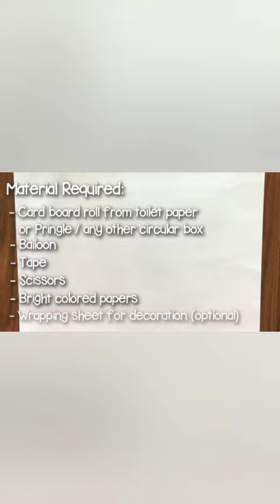How to make a party popper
Science is fun! Do you really like science? Then this is the right place where you can have fun with science. Make science fun with our channel (cool science).

This video instructs you to make a party popper.